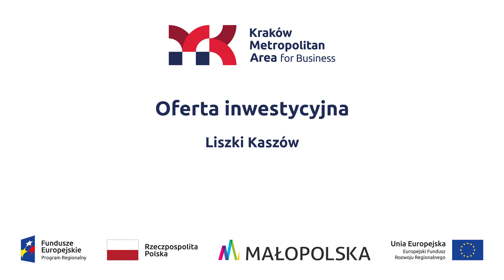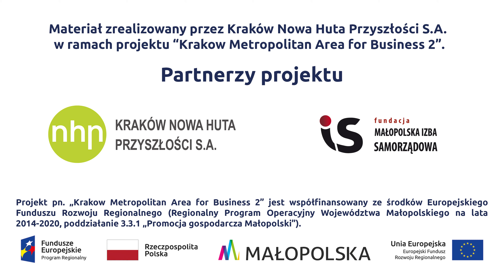Teren inwestycyjny w Liszkach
Chcielibyśmy zaprezentować Państwu krótki materiał adresowany do przedsiębiorców zainteresowanych inwestowaniem w Krakowie i jego sąsiedztwie - Krakowskim Obszarze Funkcjonalnym. Film przedstawia tereny   inwestycyjne na terenie Gminy Liszki w miejscowości Kaszów.

Lokalizacja: Liszki Kaszów
Powierzchnia: 23 ha
Profil inwestycyjny: zabudowa przemysłowo-usługowa (budynki produkcyjne, składy, magazyny)